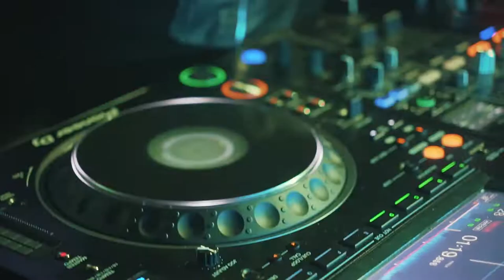Kosho x Miu Lê